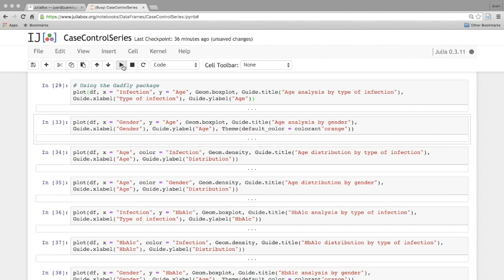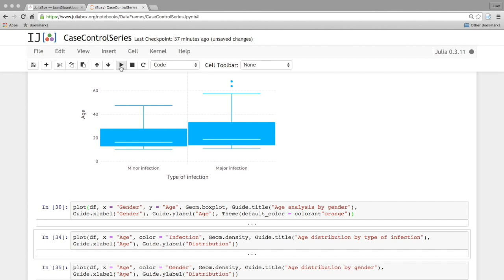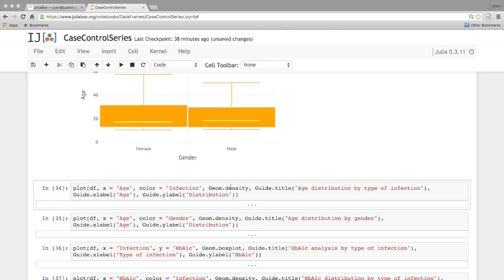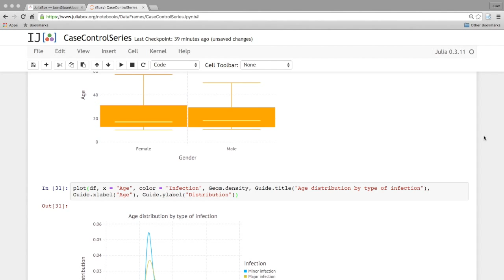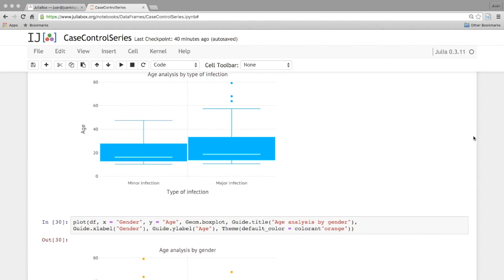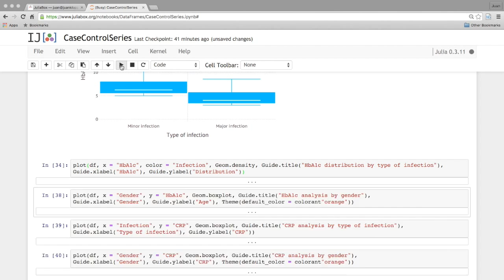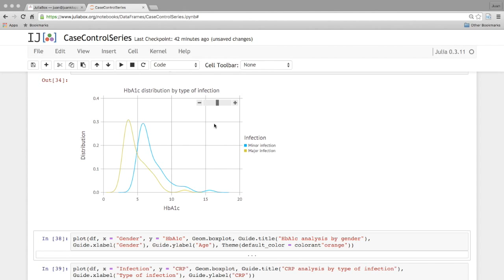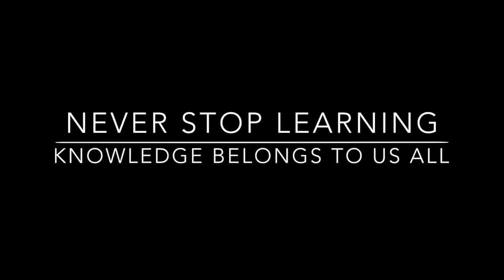Project 1 Section 2 Part 6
Using the Gadfly package to plot some beautiful graphs of our data, including kernel density estimates and box plots (boxplots).